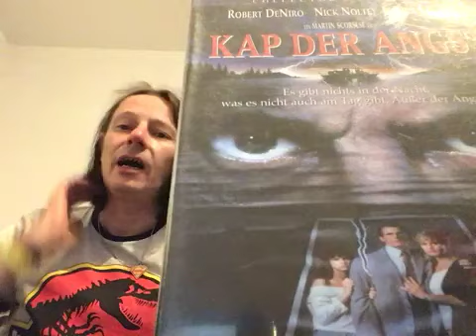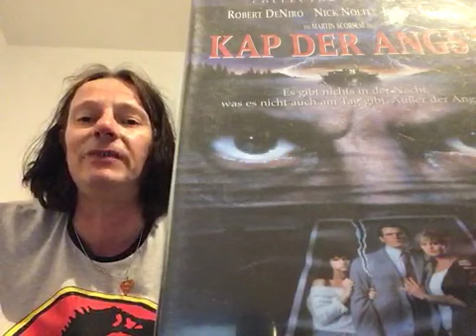322 - Kap der Angst - Cape Fear - Robert DeNiro - Nick Nolte - Jessica Lange - Bester Triller ever 👍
Für mich der beste Film von Robert DeNiro. Selten so einen perfekten Psycho Triller  Film mit einen erstklassigen Bösewicht gesehen